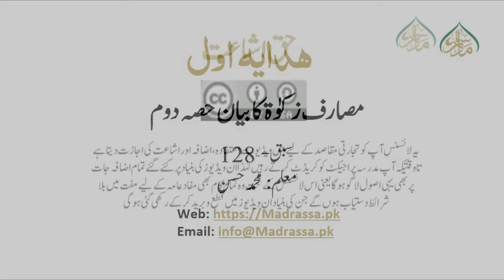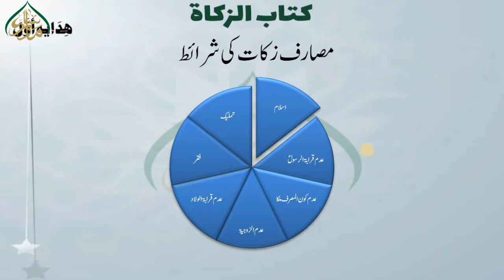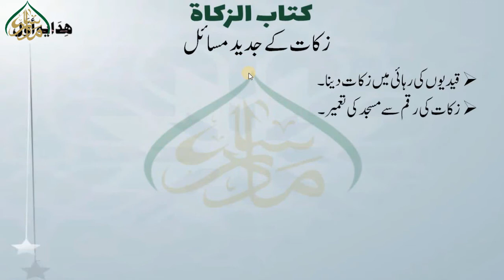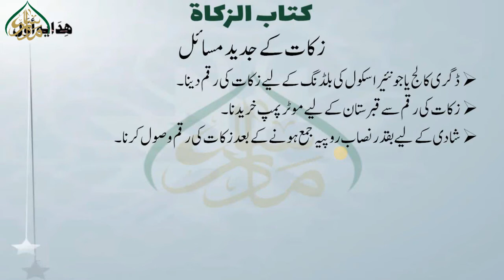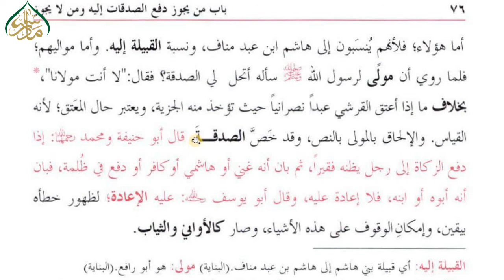128HIDAYA- AWAL, LEC 128, مصارف زکوٰۃ کا بیان حصہ دوم